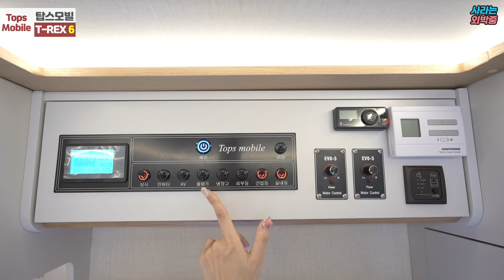신형 렉스턴 칸 캠핑카! 시장의 판도를 뒤바꿔 놓을 게임체인저 모터홈 등장! 🚐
안녕하세요. 캠핑카 리뷰하는 사라입니다.
L자형 주방 구조로 되어 개방감이 좋은 렉스턴 칸 캠핑카를 소개합니다.

[업체 정보]
모델명 : 렉스턴 칸 T-REX 6 / T-REX 5
업체명 : 탑스모빌 (Top Mobile)
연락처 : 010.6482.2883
전시장 : 경기 안성시 대덕면 소사길 172 탑스모빌

❤️ 알리 꽁돈대첩

▶유튜브 촬영 및 비지니스 문의🎬